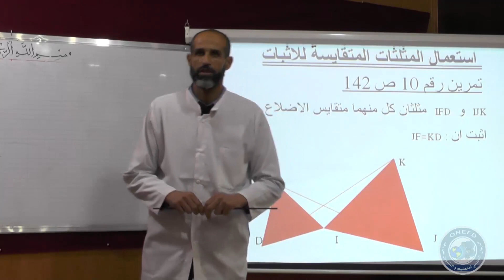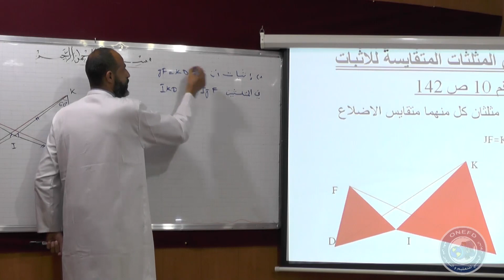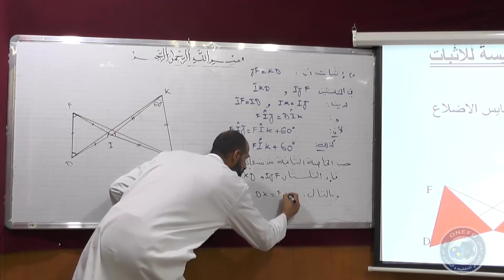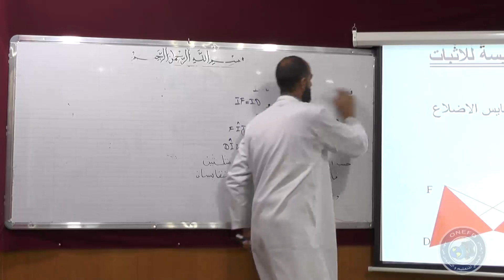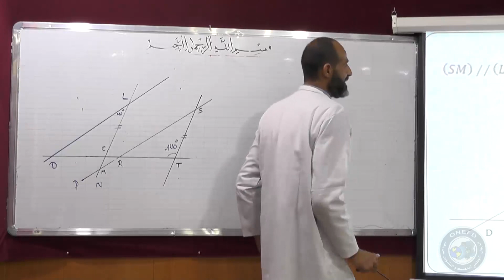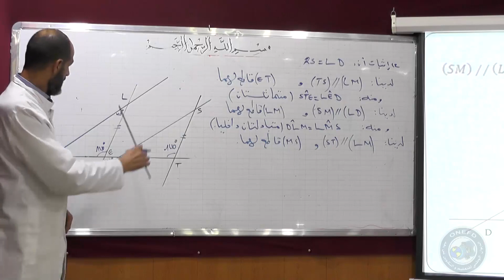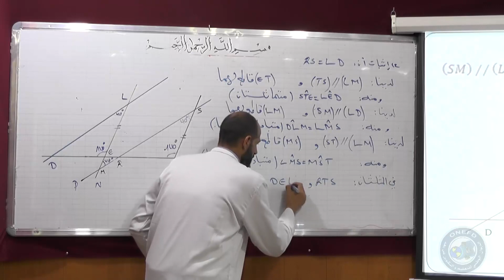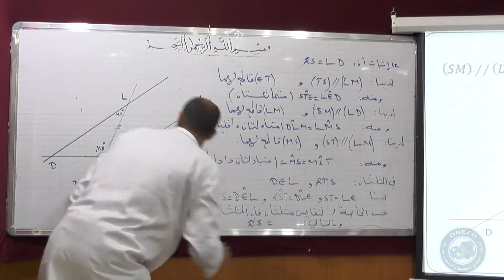الحصة رقم18:مادة الرياضيات السنة الثالثة متوسط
حالات تقايس مثلثين تابع
*الحالة الثانية
*الحالة الثالثة